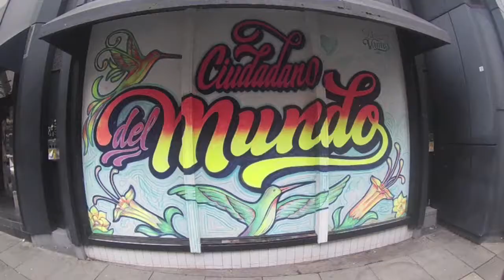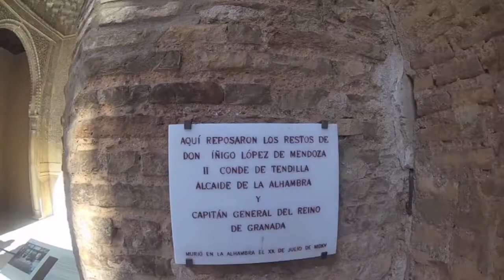Newcastle&Alhambra!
Newcastle&Alhambra en un finde!